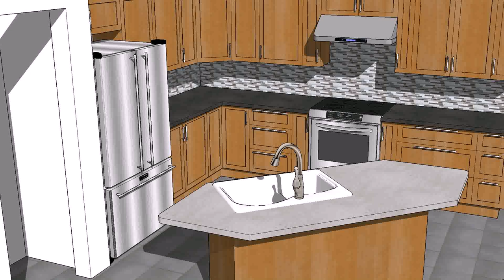Warehouse Style Kitchen Design - DaddyGif.com (see description)